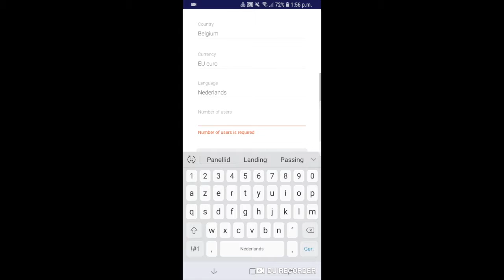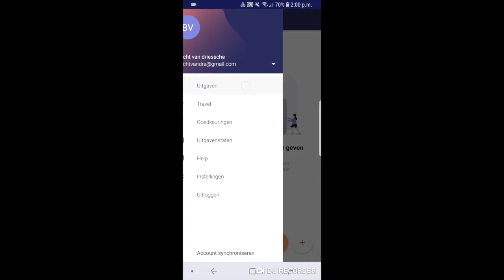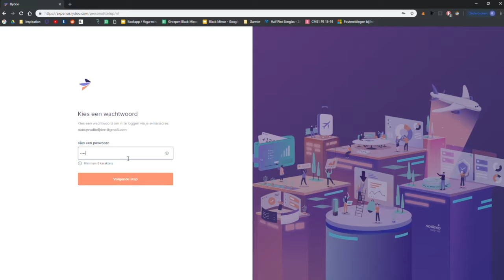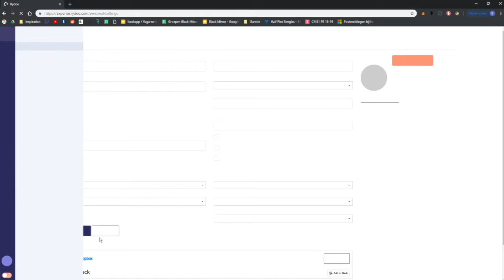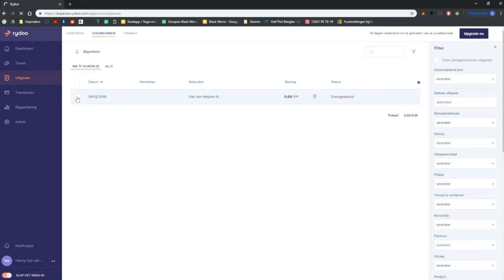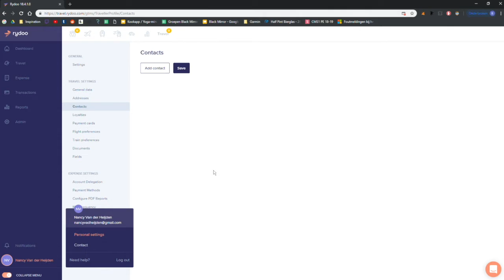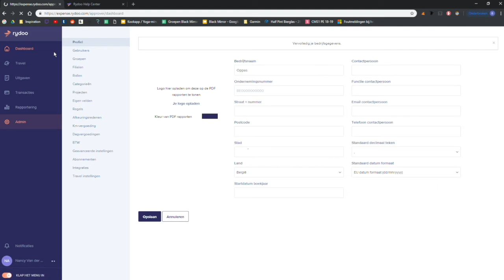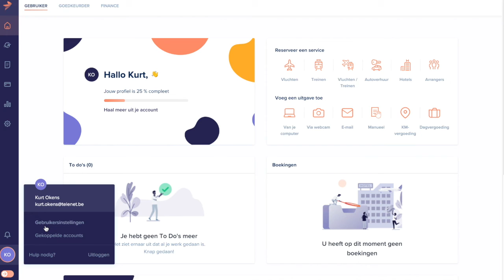UserTests Rydoo_KasperOkens_BramTheunis